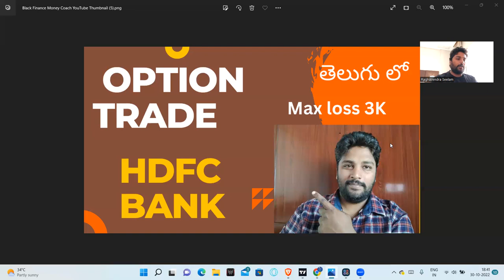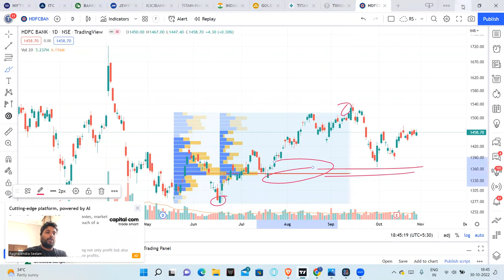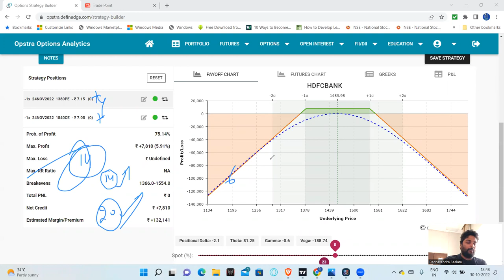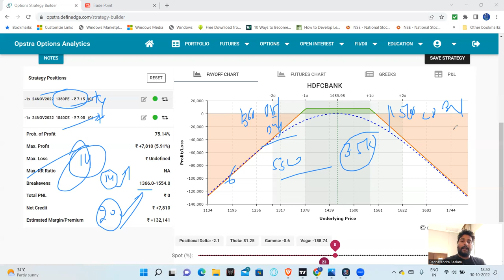HDFC Bank Options Trade | Nifty Analysis | Option Strategy | Open Interest | Telugu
Nifty
BankNifty
Open Interest
Option Charts

1. The Dhandho Investor
2. Common Stocks and Uncommon Profits
3. One Up on Wall Street
4. Learn to Earn
5. The Unusual Billionaires
6. Reminiscence of a stock operator

Technical Analysis Books:
1. how to make money trading with charts
2. Technical Analysis and Stock market profits

Some Self-help books I recommend to read:
1. Power of your Sub- Conscious Mind
2. Think and Grow Rich
3. The Steve Jobs Way
4. Ted Talks
5. Crush It
My Video gear:
1. Samsung Galaxy S8
2. Dell Laptop
3. Microphone
4. Gorilla Pod